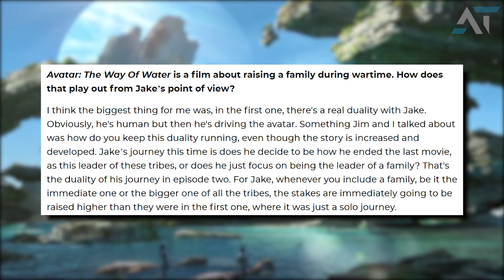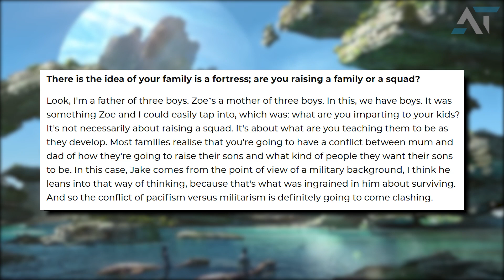Sam Worthington TALKS Famliy and being a Leader | Avatar 2 Empire Online Interview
How do you think the conflict of Jake will play out?